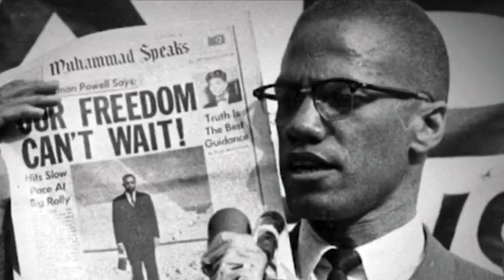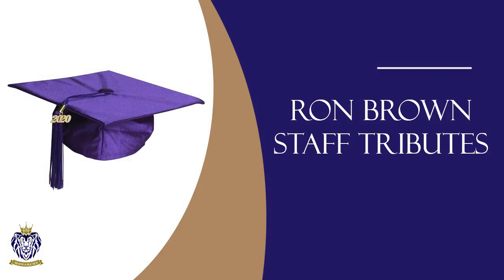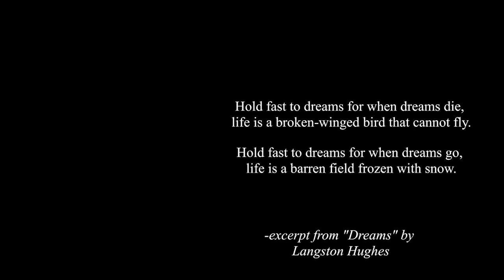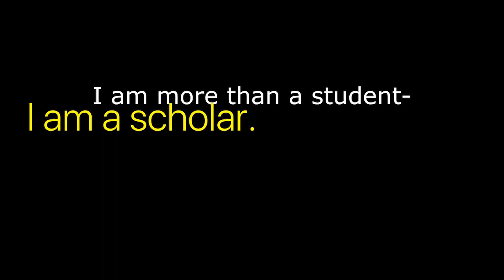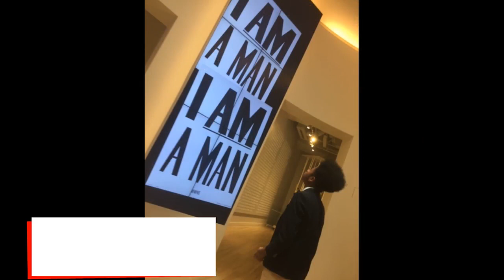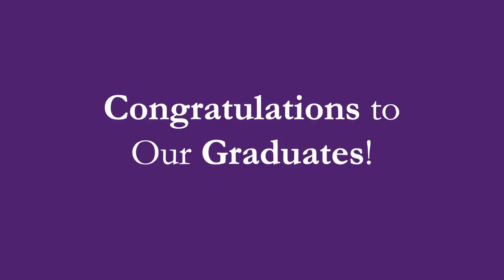DCPS Class of 2020 Graduation - Ron Brown College Preparatory High School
Ron Brown College Preparatory High School virtual graduation ceremony for the class of 2020.